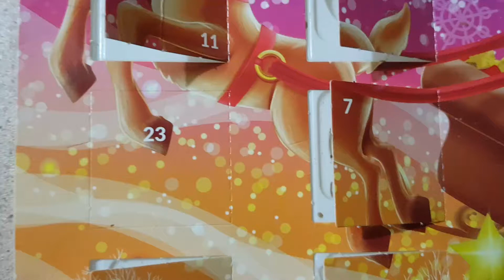Cindy Lou Who inspired tutorial || Vlogmas day 23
Hello,
I love 'how the grinch stole christmas' so for todays vlogmas i thought I would do a fun little Cindy Lou Who inspired tutorial.